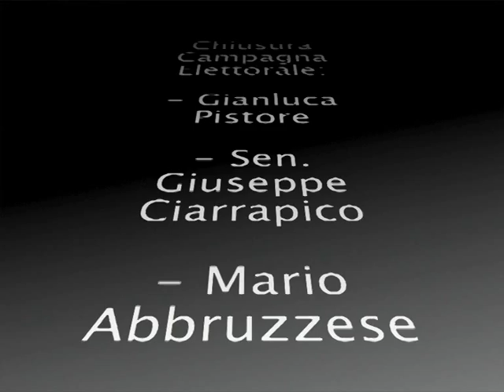Gianluca Pistore: "IL NOSTRO DESTINO E' FATTO DA NOI"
Il Presidente di Forza Cassino Giovani, Gianluca Pistore ha aperto il Comizio Elettorale di chiusura del Tour "Fare Insieme" di Mario Abbruzzese.
Sono intervenuti Il Senatore Giuseppe Ciarrapico, il Candidato alla Regione Lazio Mario Abbruzzese e l'Europarlamentare On. Alfredo Pallone.

Musiche, immagini e video liberamente tratti da Internet.